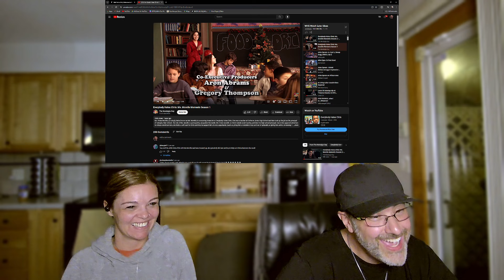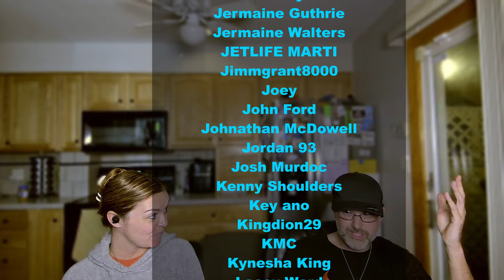We Met Everybody Hates Chris's Teacher! 😅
Thank you ALL for recommending Great Shows for us! 😁🙏